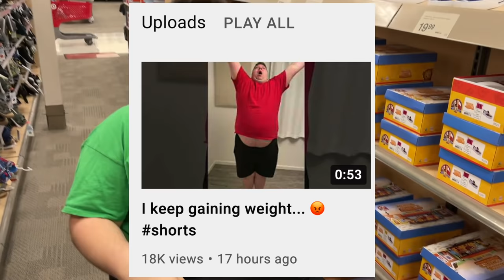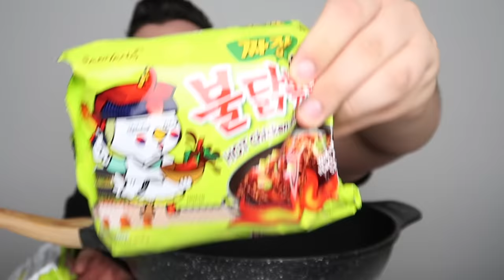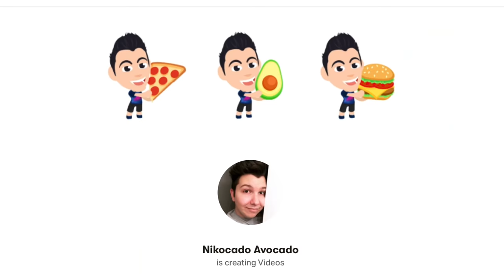BLACK BEAN FIRE NOODLES • Mukbang & Recipe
So me and Orlin are eating Nuclear Black Bean Noodles. These are Black Bean Fire Noodles, super spicy Samayang ramen challenge. The instant ramen is an easy recipe, but I'm showing you the steps for how to make Black Bean Sauce and Black bean noodles aka Jajangmeyon from Korea! I love korean food and this is so tasty!! And very spicy! Level 10!!!